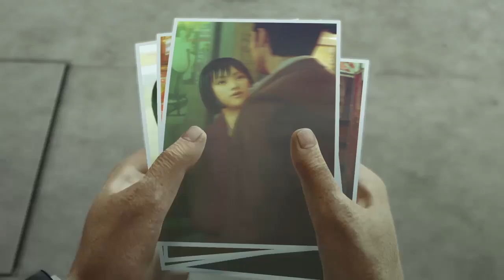Yakuza0 blind playthrought part 9